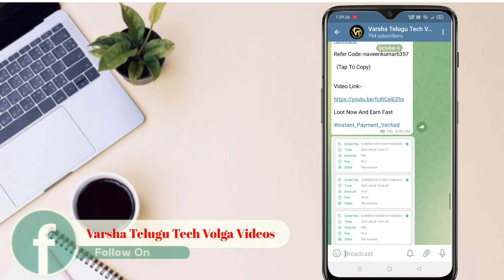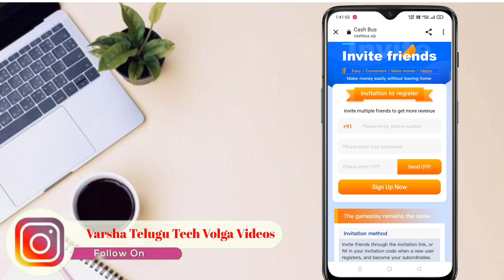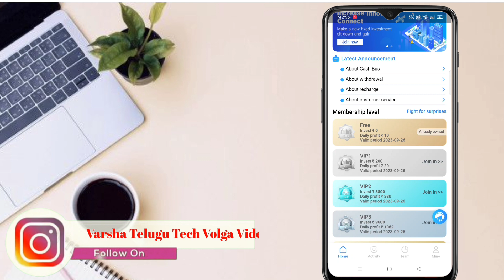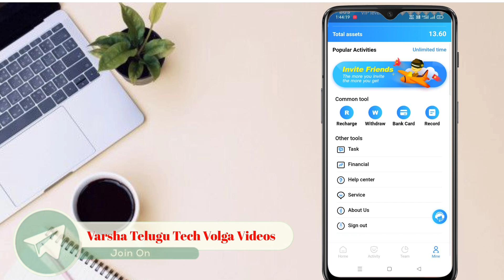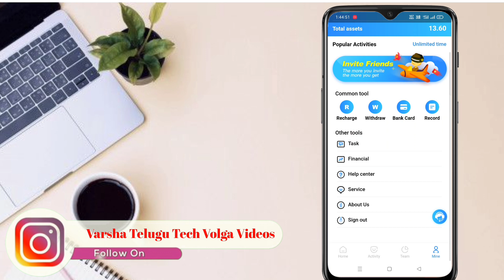How to Earn Money | Online Money Earning App 2021 | Best Self Earning App in Telugu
Refer code :- SUI7SZS6

  🤝🤝🤝 Promotion / Business

How to Earn Money Online with No Investment in 2020 from Mobile. I will share How to Make Money Online with Best Earning Apps & Methods for your Android Smartphone. Online Earning is Very easy & a good way to earn some extra money doing part-time jobs in India from home. Ghar Baithe Online Paise Kaise Kamaye aur woh bhi ek Best Earning App Ke Sath Jaha Se aapko payment bhi milega. Agar Aap Bhi Ghar Baithe How to Earn Money Online with No Investment in 2021 from Mobile. Ghar Baithe Online Paise Kaise Kamaye aur woh bhi ek Best Online Earning App Ke Sath Jaha Se aapko payment bhi milega. Agar Aap Bhi Ghar Baithe Online Paisa Kamana Chahte Hai toh yeh video aapke liye important hai. I will share my Personal Experience one of the Trusted & Genuine Online Earning Mobile App which will help you to Make Money Online.
1. earn money in 2021
2. earn from mobile phone
3. how to earn online
4. earn money from home
5. how to earn online in hindi
6. earn from videos
7. ghar baithe paise kamaye
8. make money online
9. extra income online ideas
10. mobile se paise kaise kamaye
11. best earning apps 2021
12. How to earn money online
13. BEST EARNING APPS FOR ANDROID 2021
14. earning app paytm cash